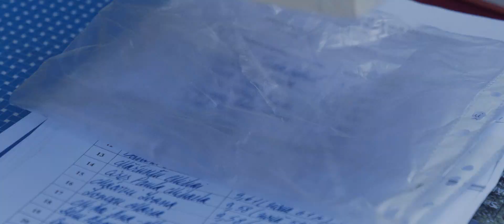Highlight Premiere - Emil Racoviță - Promoția 2020